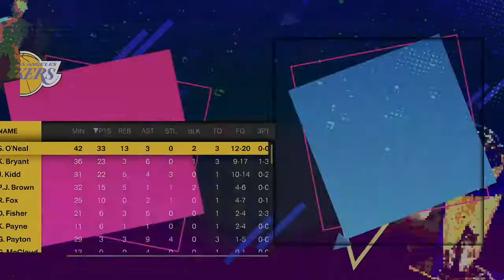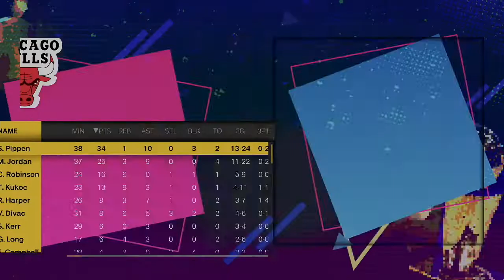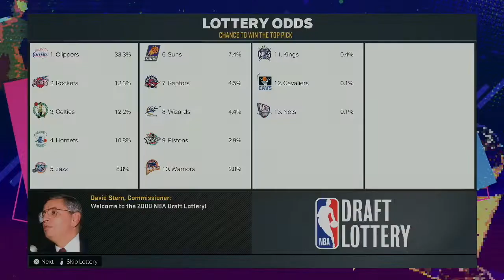CAN I BUILD A TEAM THAT CAN BEAT SHAQ & KOBE!? [NBA 2K23 MyNBA Eras] RETURN OF THE BULLS PART 4